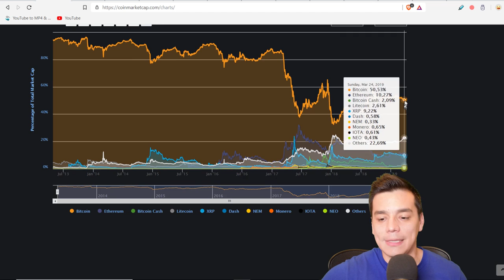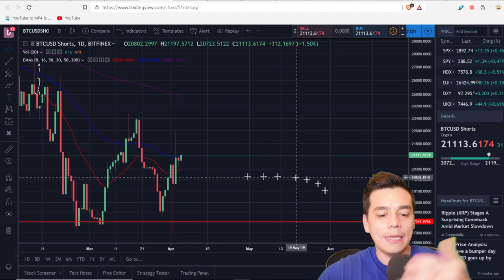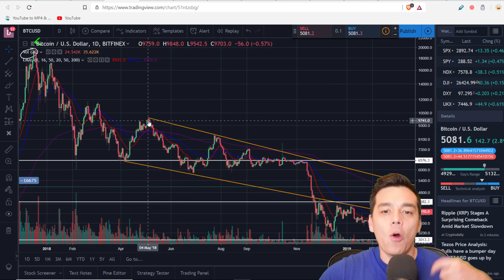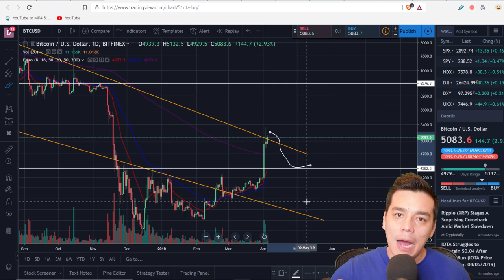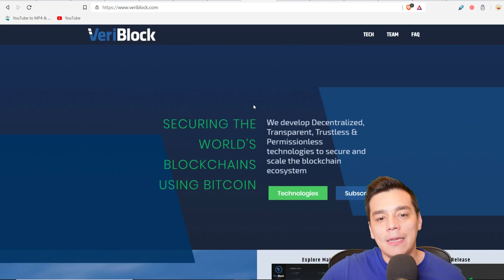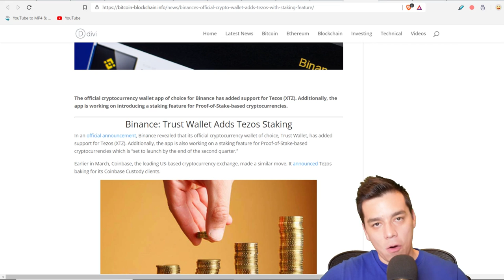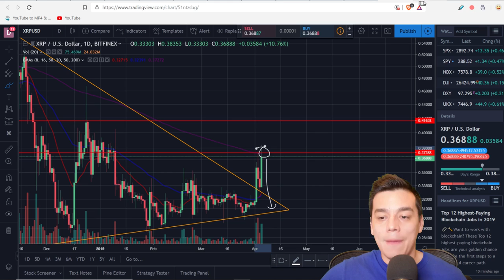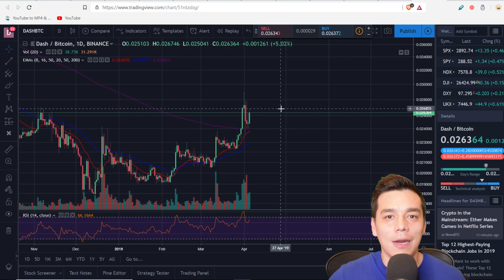Razones del salto cripto y qué esperar del BTC?| En el radar: Tezos, Ripple y DASH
En este video analizo las razones detras del salto cripto de esta semana, que esperar para los proximos dias con el Bitcoin y el analisis de Tezos, Ripple y DASH las cuales se ven muy interesantes por estos dias.